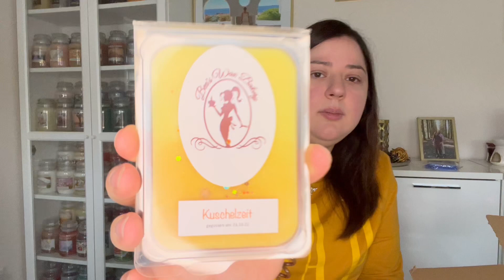Bea’s Wax Bakery - Custom Order 2022 - ich war dabei 😆 | LavenderVanilla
UNBEZAHLTE WERBUNG

Es ist mal wieder soweit - die alljährliche Custom Order von Bea ist bei mir angekommen und wir schnuppern uns gemeinsam durch alte Klassiker und neue, wundervolle Düfte ♥️